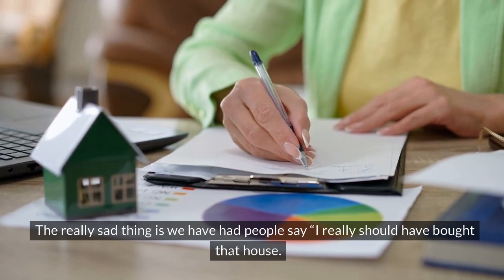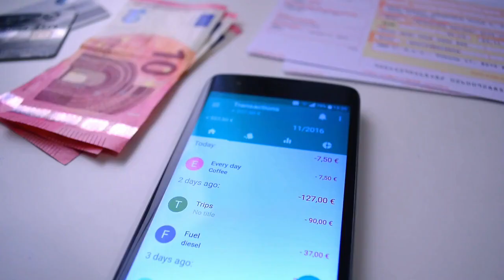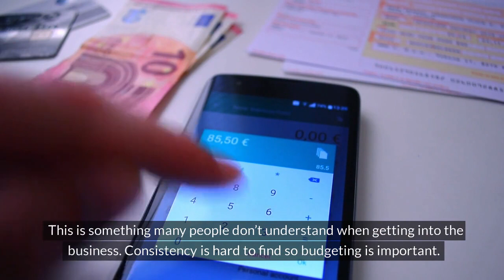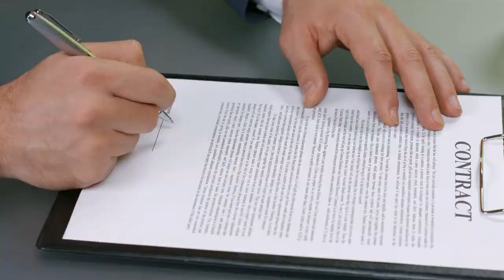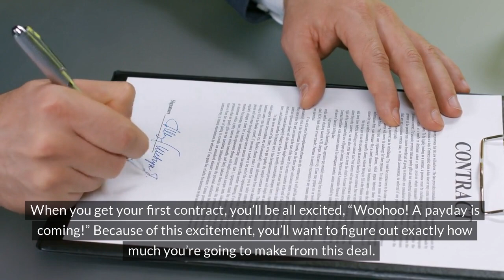10 Jaw-Dropping Secrets the Real Estate World Doesn't Want You to Know!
In this video, we're going to take a look at ten things you might not know about the real estate industry. From how real estate works to the myths about the real estate industry, we'll cover it all in this top 10 list!

 sphereofinfluence.com is dedicated to educating people about the real estate industry, and this video is our way of giving back to the community. In this video, we'll share with you some of the most interesting facts about the real estate industry, so you can deepen your understanding of this complex subject!
In this video, we'll be taking a look at 10 things you didn't know about the real estate industry. From the history of the real estate industry to the latest trends, we'll be covering it all!If you're interested in learning more about the real estate industry, then this video is for you! We'll be revealing the hidden secrets of the real estate industry, and teaching you everything you need to know to make an informed decision when purchasing or selling a property. From insider tips to interesting facts, we're going to cover a lot of territory in this video!If you're interested in the real estate industry or just want to learn some interesting facts about it, this is the video for you! We'll be taking a look at the top 10 things you didn't know about the real estate industry, from the history of the industry to the latest trends. So if you're curious about the real estate industry or just want to learn some interesting things, this is the video for you!Welcome to the @Success in Coaching YouTube Channel